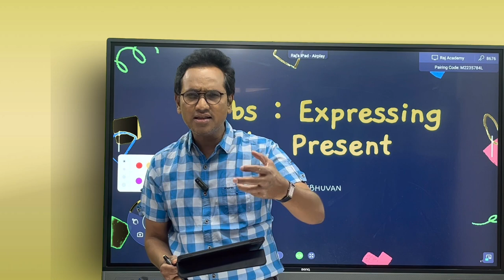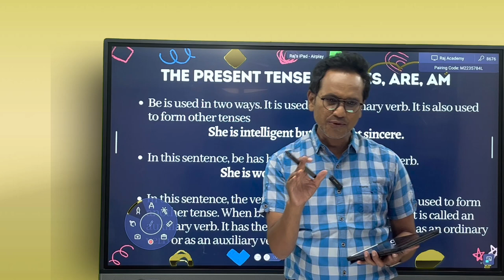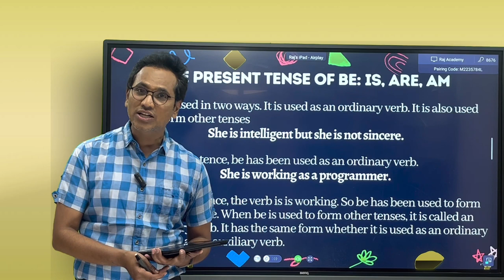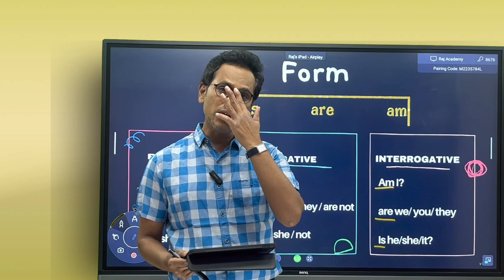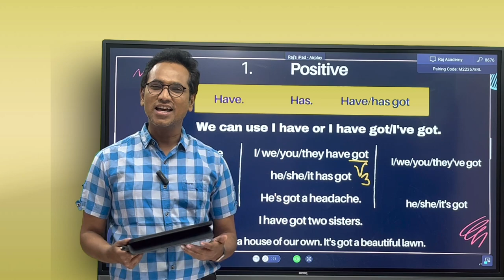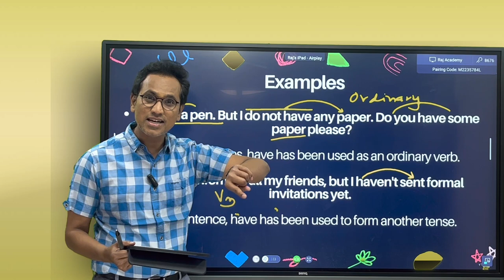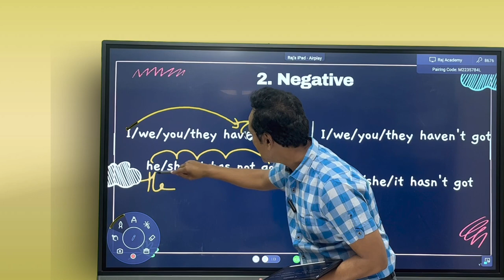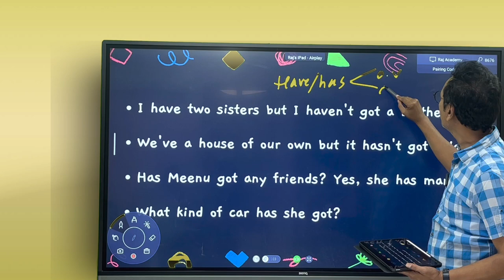# UPSC English Grammar # Topic: verb; expressing the present # pal and Suri grammar book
# UPSC English Grammar # Topic: verb; expressing the present # pal and Suri grammar book english englishlearnig upscexam # upsc english grammar